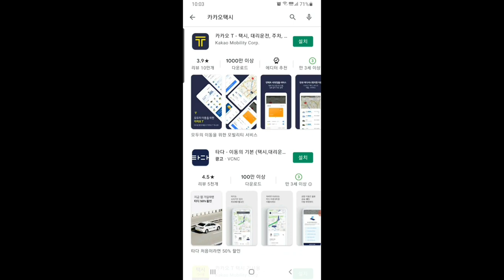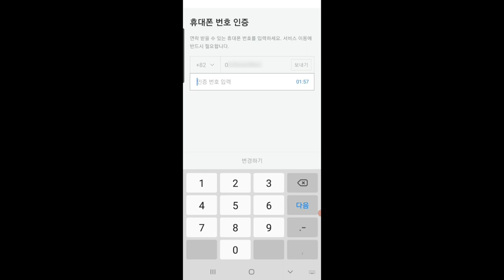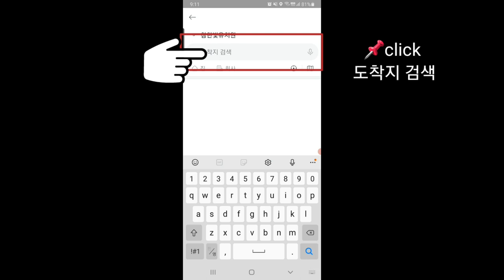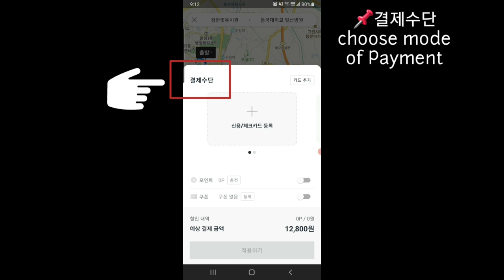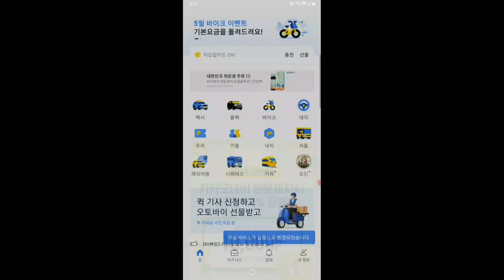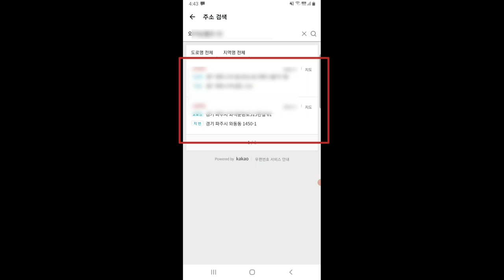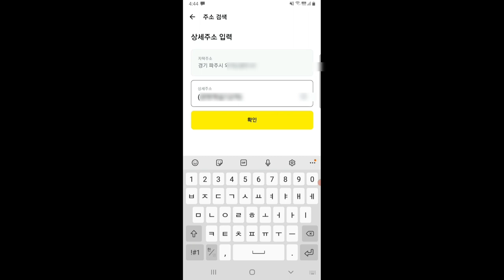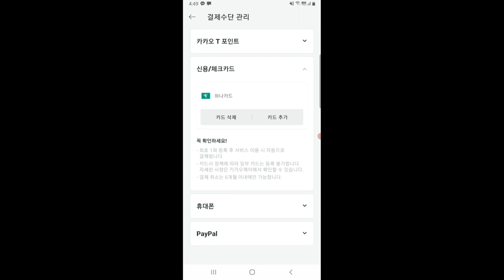How to get Taxi in South Korea without calling | Kakao Taxi | Tagalog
Paano mag avail or kumuha ng taxi sa South Korea without calling or using Korean

Pag kuha ng Taxi gamit ang Kakao Taxi App sa mobile phone

Hindi na kailangan tumawag at mahirapan magsalita ng Korean sa pagkuha ng Taxi

Isang click lamang sa inyong cellphone makakakuha na kayo ng Taxi sa South Korea.